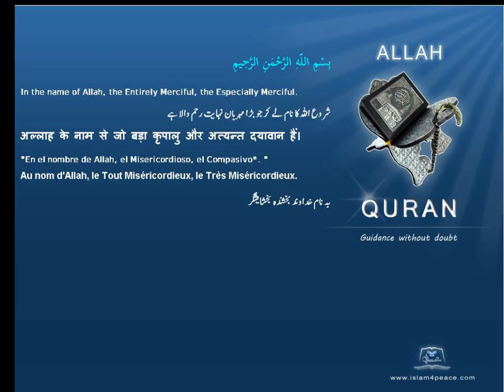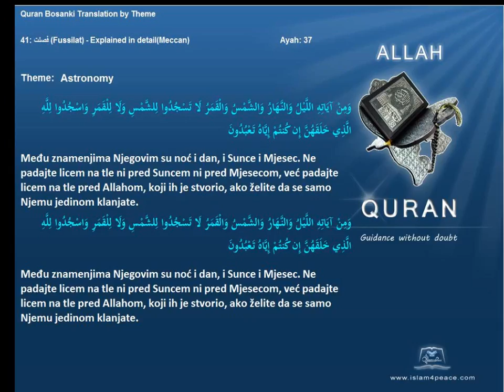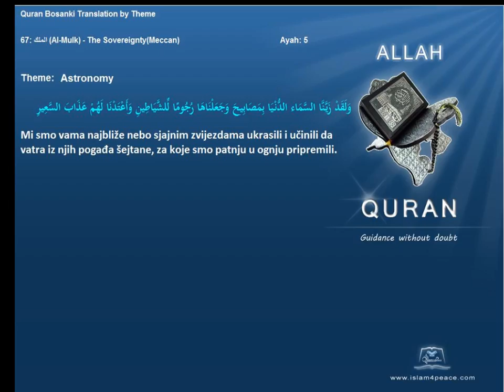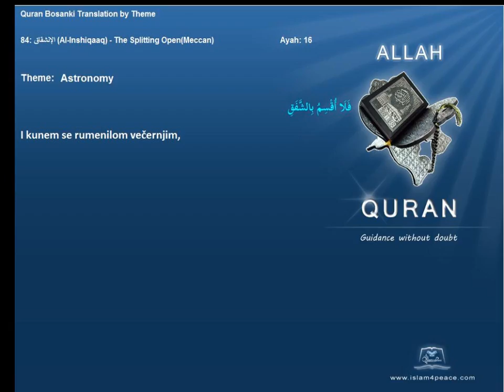Quran by Theme Bosanski Astronomy Islam4Peace com